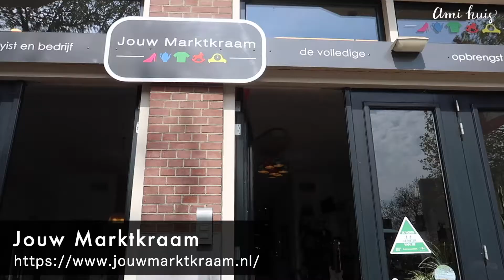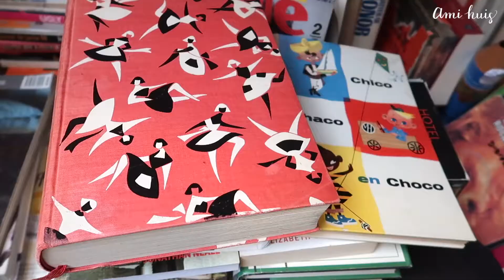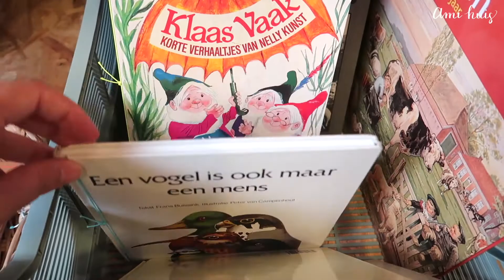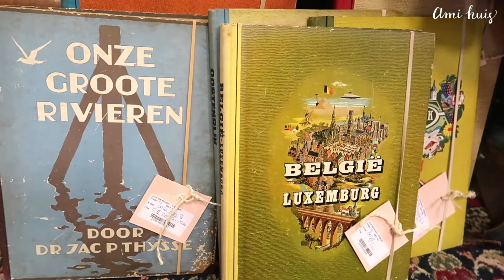【オランダ生活】オランダでヴィンテージ物を掘り出す！ロッテルダムのアンティークショップ「Jouw Marktkraam」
今回はロッテルダムでお気に入りのヴィンテージ・アンティークショップ「Jouw Marktkraam」をご紹介します。蚤の市で宝物を掘り出すような気分になれるお店です。
蚤の市は楽しそうだけど、値段が書いてなかったり、状態が心配という方にもおすすめです。

またオランダやその他の国も、蚤の市は基本的に週末が多いかと思いますが、ここは月火以外営業していて、天候が関係ないのも良いですね○

0:00 オープニング
0:24 ロッテルダムNoordエリアをお散歩
1:54 いざ店内へ！
6:35 エンディング

Jouw Marktkraam Rotterdam-Noord
オランダに14店舗、ベルギーにも2店舗あります。（2022年5月現在）

＊Amiプロフィール＊
2021年9月 ジョージア移住🇬🇪（今ここ）
2019年1月 オランダ移住🇳🇱（約2年8ヶ月）